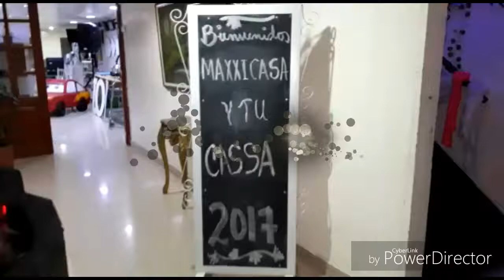Evento carnaval neon casa diaz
Evento Empresarial